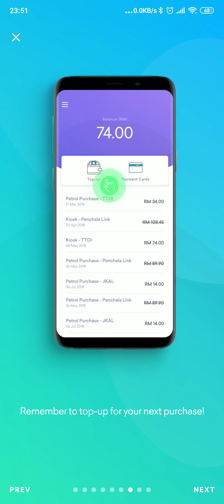How use Setel Petronas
Use Setel and pump petrol like a boss.

Unlock the petrol pump INSIDE your car, track your expenses, view current fuel price, receive monthly fuel statement, redeem & earn Mesra points.

Setel with me and we'll both enjoy RM5 after your first RM30 petrol purchase!